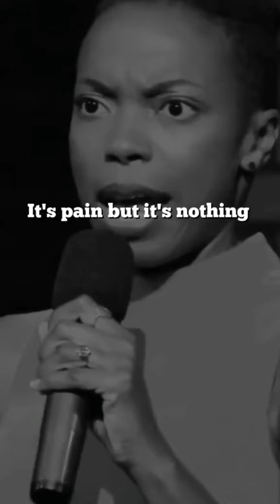Motivation for the DAY